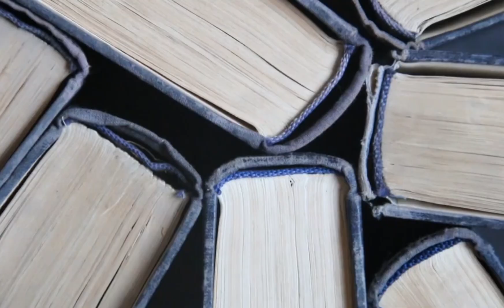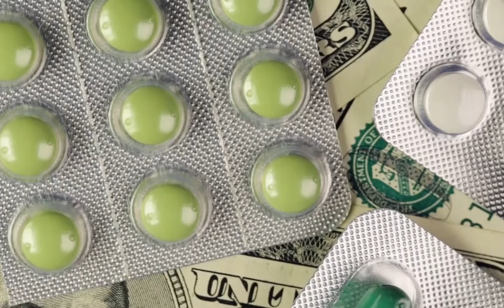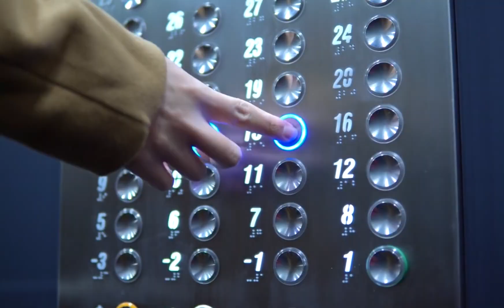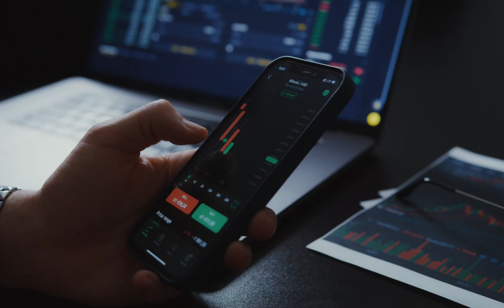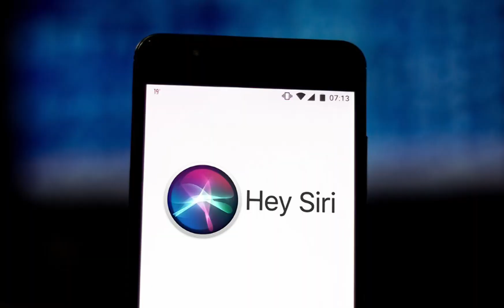Top 10 Innovations that Changed the World - Inventions and Technology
The story of Isaac Newton discovering gravity with the assistance of a falling apple is well-known. It's not that straightforward, though. Every innovation begins with a notion that is then put into action via technology or other methods. Over the years, mankind has discovered various things that have transformed the world and moved it forward. Let’s have a look.